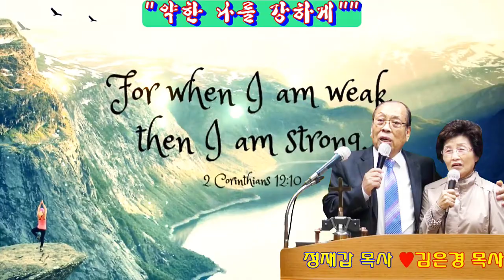듀엣/"약한 나를 강하게"(정재갑 목사♥김은경 목사 부부/복음행전 제6권 설교편 출판 김사예배/문의:010-4252-0691/복음선교방송/장소:선교중앙교회/ 2021년10월21일)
듀엣/"약한 나를 강하게"(정재갑 목사♥